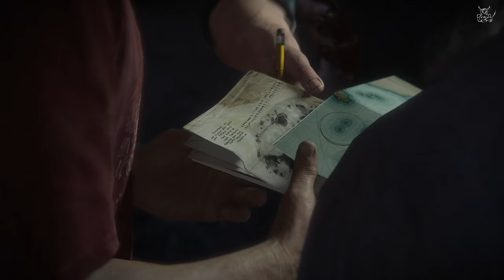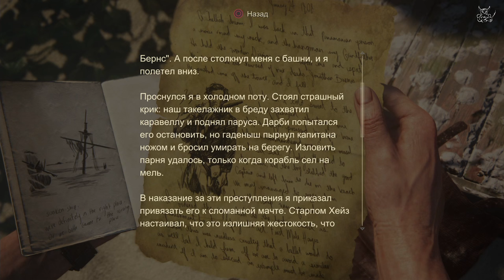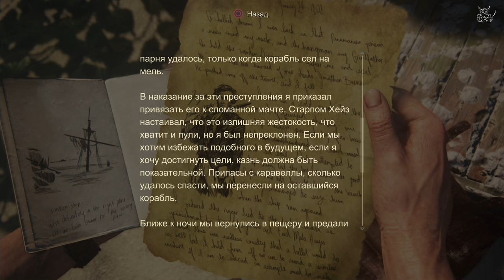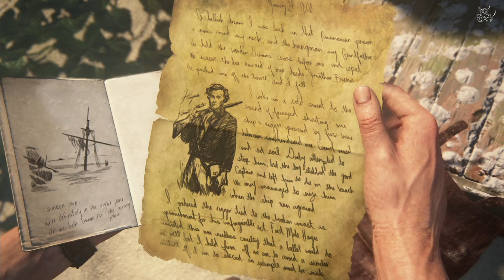Uncharted 4 - [#8] Одна из лучших погонь в истории игр :)